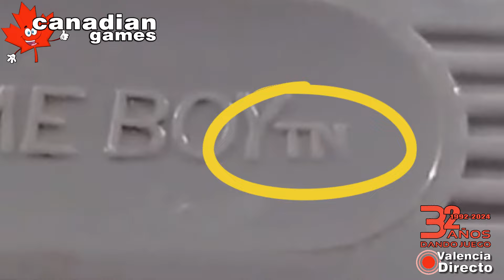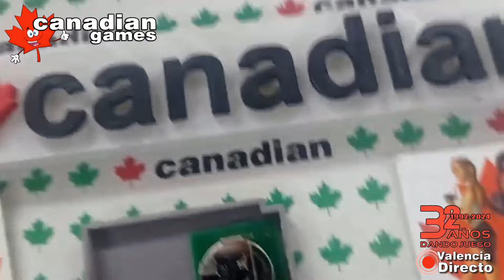Canadian Games - Valencia: Detectar fácilmente una "repro" de Game Boy (2024)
Varias maneras de detectar fácilmente una repro de Game Boy sin morir en el intento...